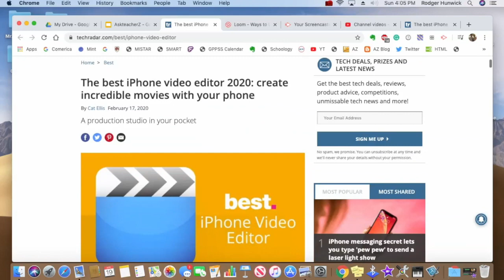DIY iPhone TP TriPod Project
The DIY iPhone TriPod Project is a free, easy, and creative way to implement a blended learning classroom. Make videos to support student learning. The tripod can be used to record one's self or as a document camera. Present learning, share thoughts and develop a quality flipped-classroom with nothing more than a marker, pair of scissors, and a toilet paper roll. AskteacherZ is an educational consulting company that focuses on partnering students, parents, and educators together to promote collaborative, creative, and connected learning experiences.